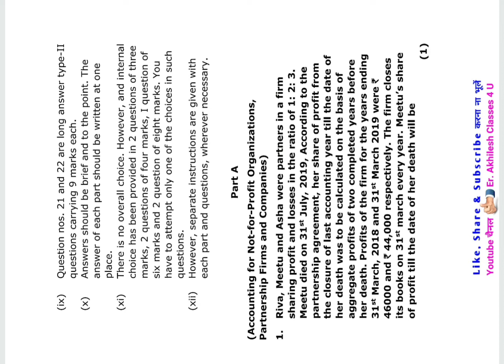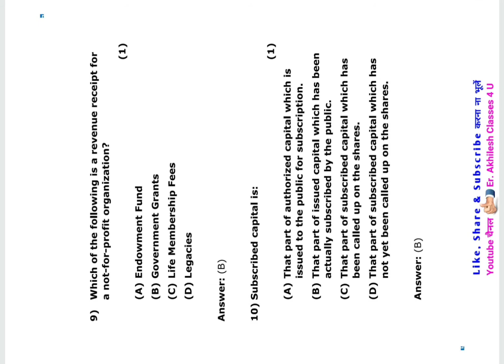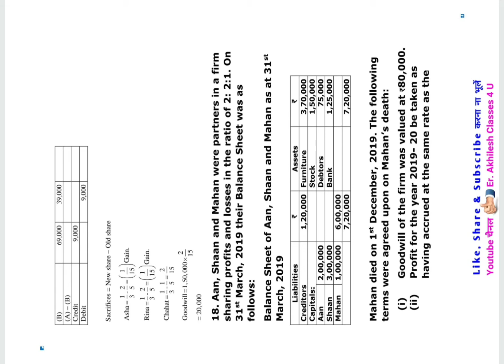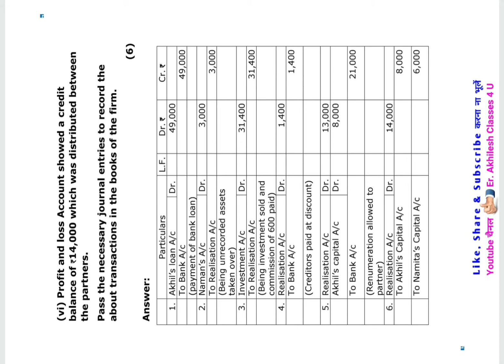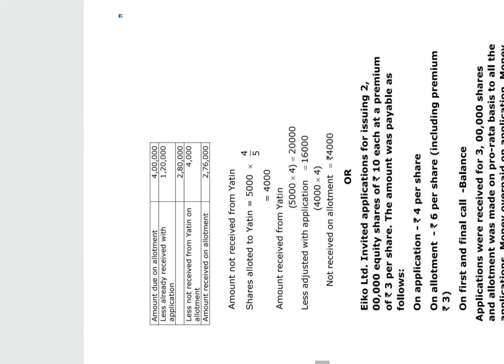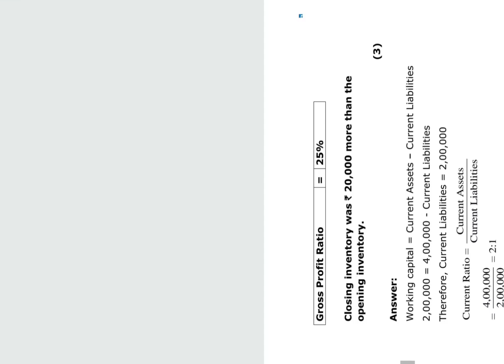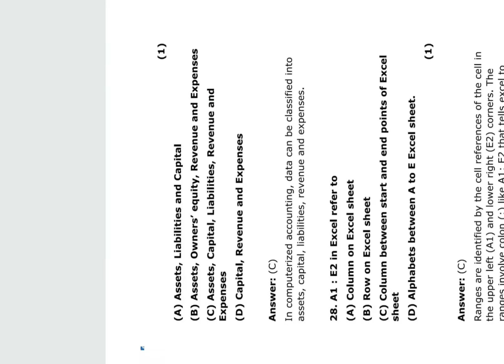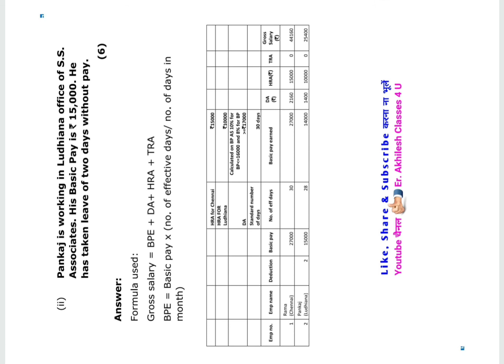CBSE 12th Accountancy Solved Paper 2020 || CBSE 12th Accountancy Solution 2020